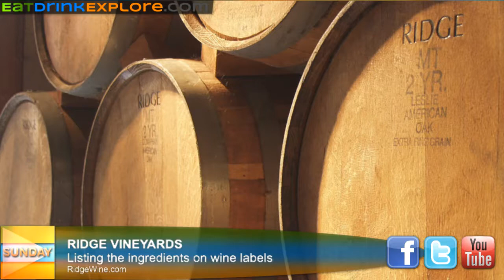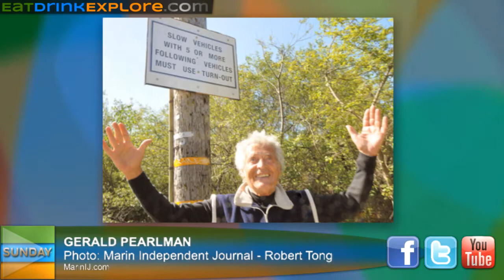Wine ingredients, travel, glowing plants, healthy cookies